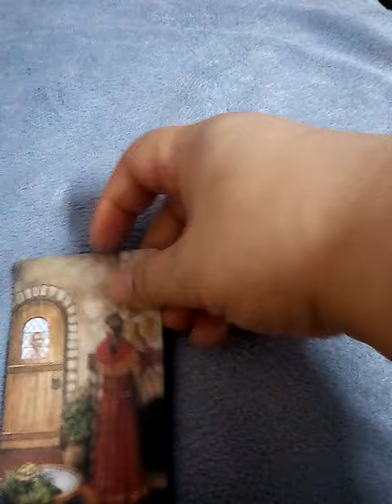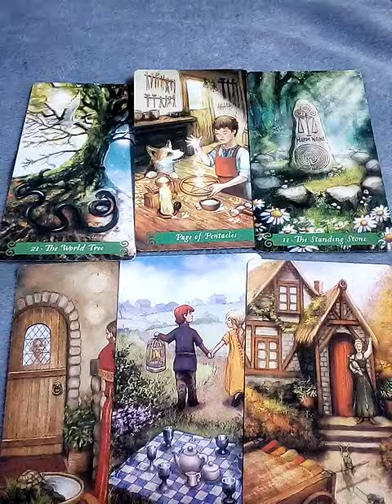ฝันเห็นหอยนางรม ฝันว่ากินหอยนางรม ทำนายฝัน เลขนำโชค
10ชุดเลือกไพ่ทำนายดวง l อรมณีจันทร์ pick a card pick a deck

8ชุดเลือกไพ่ทำนายดวงของ อรมณีจันทร์ พยากรณ์

9 ชุดเลือกไพ่ทำนายดวง อรมณีจันทร์ พยากรณ์

1จงเลือกไพ่เพื่อทำนายดวง | รวมคลิปอรมณีจันทร์ ชุดที่1 | Pick a card

2 จงเลือกไพ่เพื่อทำนายดวง

3จงเลือกไพ่เพื่อทำนายดวง

4 จงเลือกไพ่เพื่อทำนายดวง

5จงเลือกไพ่ทำนายดวง

6จงเลือกไพ่ทำนายดวง

7จงเลือกไพ่ทำนายดวงเริ่มปี 2564 รายการเพลย์ลิสต์

1. aetarot24
2. panya599

ดูดวงธนู ดวงความรัก,ที่ปรึกษาปัญหาหัวใจ,ปัญหาชีวิต,pickacard,pickadecl,pickanumber,pickaanimal,เลือกกองไพ่,เลือกทีมไพ่,